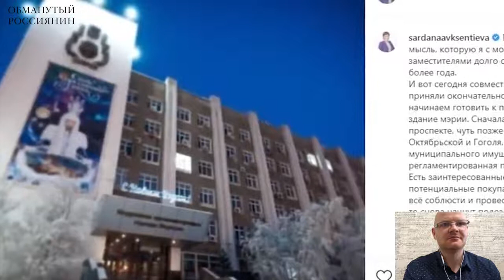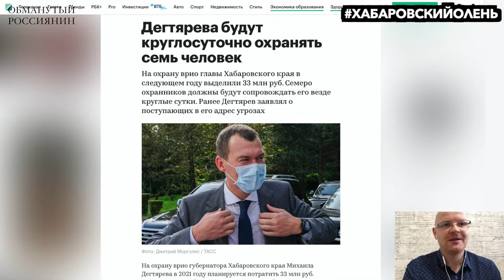Мэр Якутска сняла портрет Путина, отбирает у чиновников внедорожники, и продаёт здания мэрии.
Взято с канала Мэрам России на заметку, учитесь, или слабо, мэры десантники, покажите народу, что вы не хуже этой женщины, или обделались все, как один.